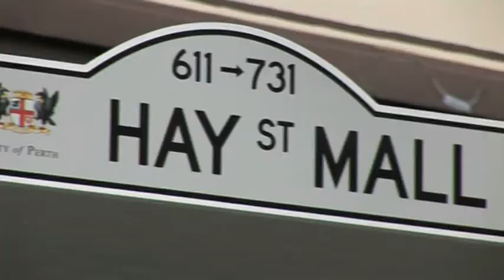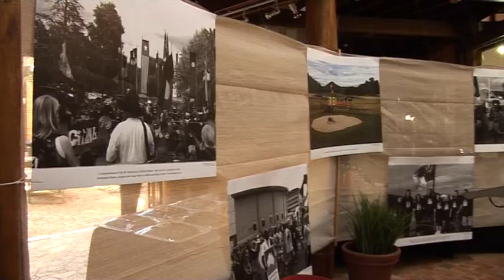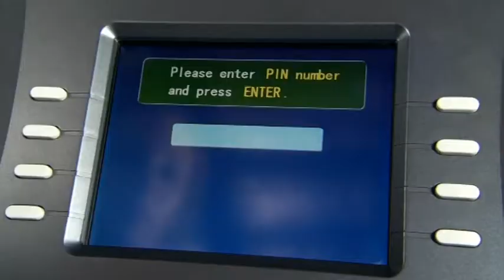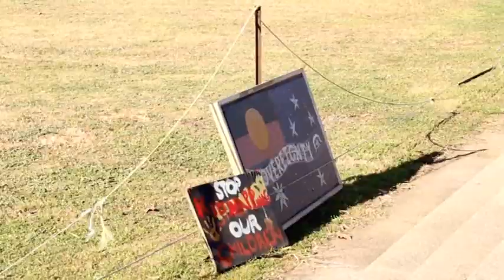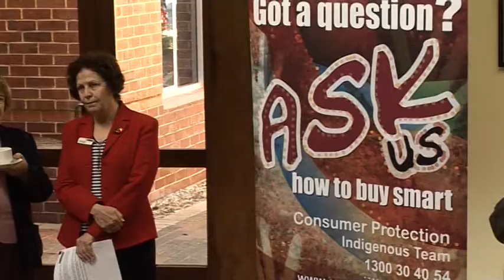Perth City Talks S01E89 Consumer Protection P1